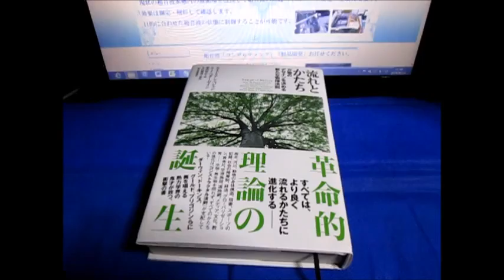超音波とサイバネティクス（流れの観察 the flow of the river）